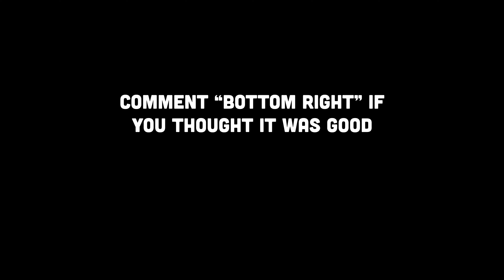Call Out Penalties w/ the Lads 2!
ran the challenge back